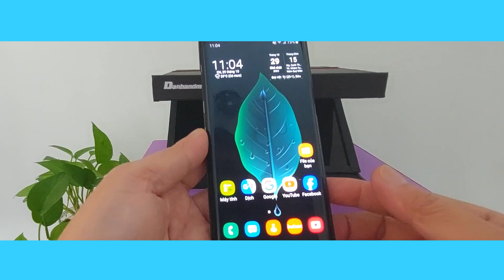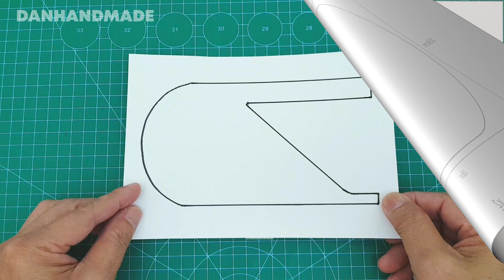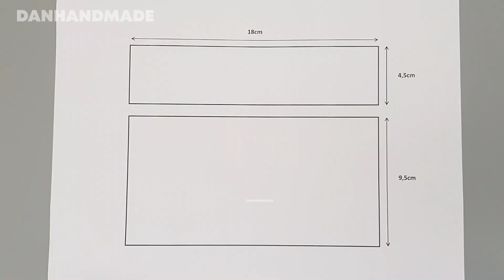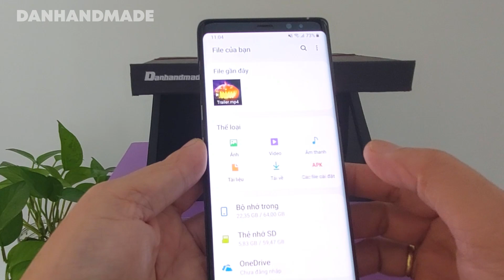DIY/ Tự làm rạp chiếu phim 3D thu nhỏ tại nhà - HOLOGRAPHIC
Đây là một thiết bị trình chiếu hiển thị được tất cả phim ảnh thành phim 3D, như một rạp chiếu phim thu nhỏ tại nhà xem rất đẹp mắt. Tất cả được làm từ những vật liệu tái chế dễ tìm trong nhà.